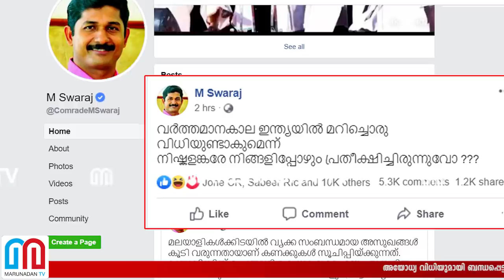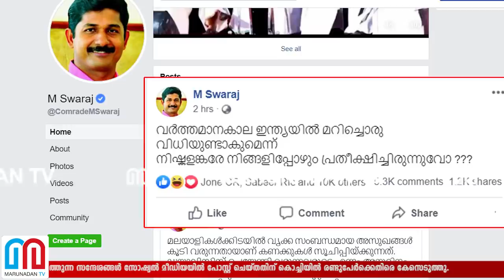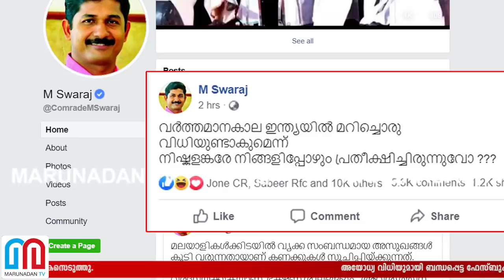എഫ്ബി പോസ്റ്റില്‍ സ്വരാജിനെതിരെ ഡിജിപിക്ക് പരാതി I m swaraj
അയോധ്യ വിധിയുമായി ബന്ധപ്പെട്ട ഫേസ്ബുക്ക് പോസ്റ്റില്‍ എം സ്വരാജ് എംഎല്‍എക്കെതിരെ പരാതി. യുവമോര്‍ച്ച സംസ്ഥാന പ്രസിഡന്റ് പ്രകാശ് ബാബുവാണ് ഡിജിപിക്ക് പരാതി നല്‍കിയത്.അയോധ്യ വിധിയുടെ പശ്ചാത്തലത്തില്‍ വര്‍ഗ്ഗീയ വിദ്വേഷം പരത്തുന്ന സന്ദേശങ്ങള്‍ സോഷ്യല്‍ മീഡിയയില്‍ പോസ്റ്റ് ചെയ്തതിന് കൊച്ചിയില്‍ രണ്ടുപേര്‍ക്കെതിരെ കേസെടുത്തു.